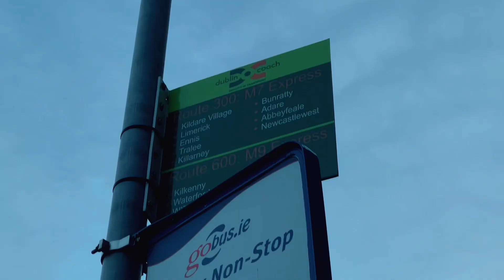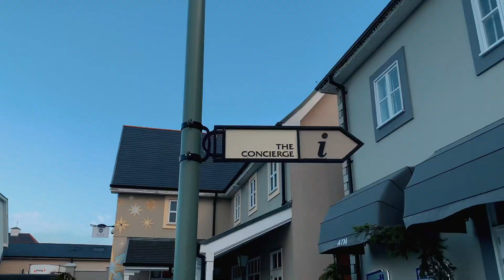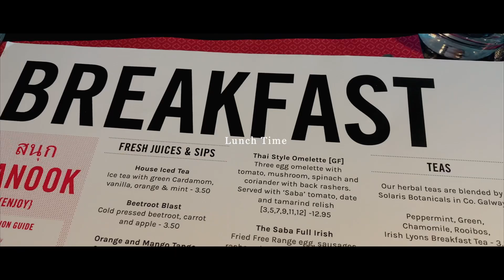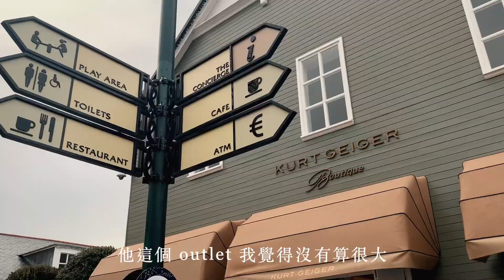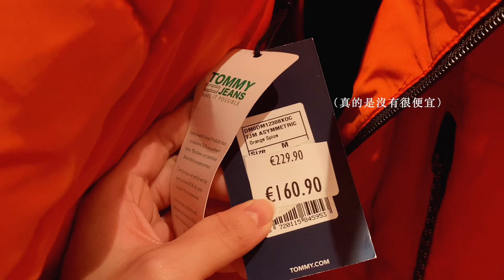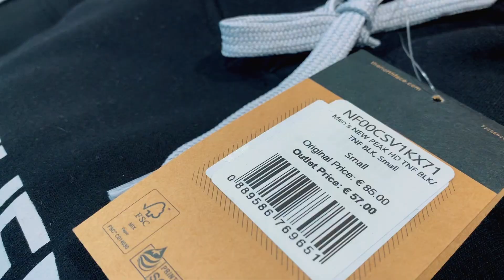愛爾蘭打工度假生活 ep.4｜Kildare Village 逛OUTLET一日遊【萱頭】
在全愛唯一大型 outelt 逛街也能被認出來，嚇死（可見愛爾蘭真的很小）
愛爾蘭物價好高，愛爾蘭風好大。
記得到 concierge 領九折卷 每人每日可用一次

░ FAQ
‣ 拍攝：Iphone XS

如果你喜歡我的影片請幫我說個讚！